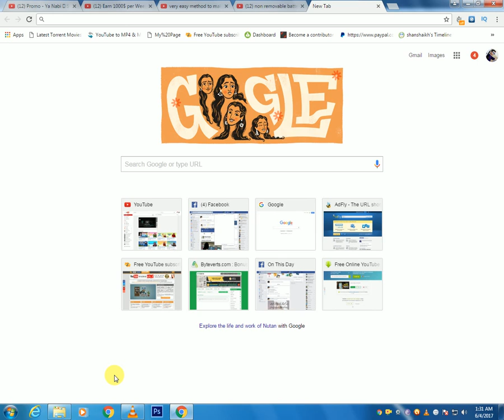Hang problem in NON - Removeable battery mobile very easy to solve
Fou have any problem tell me in comment

SHAN SHAIKH.